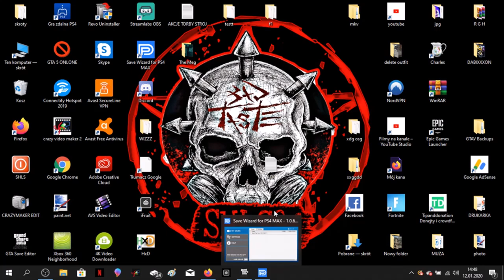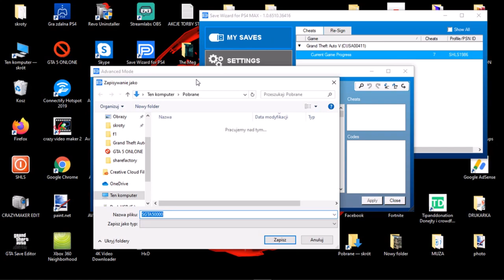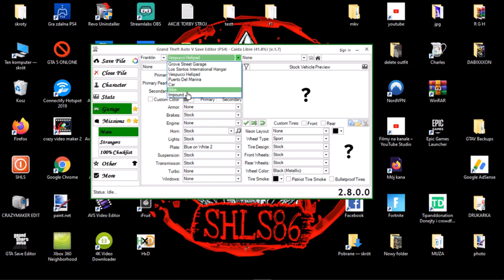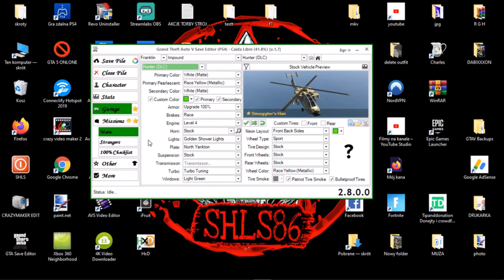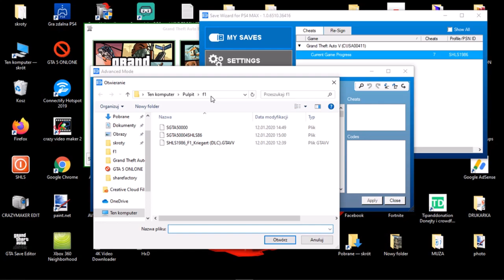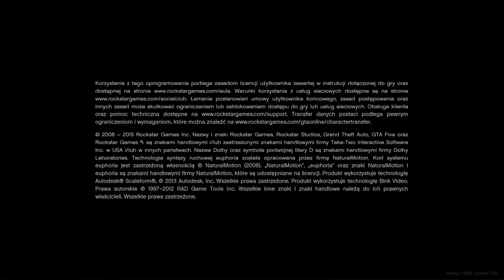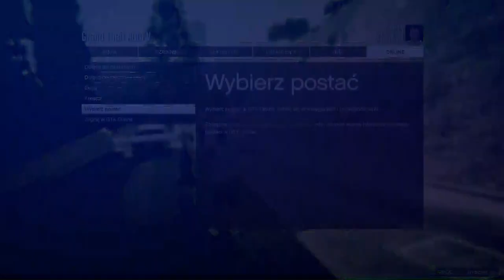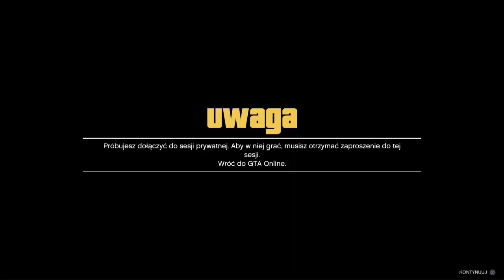*patch* JAK PRZENIESC I ZAPISAC MODOWANE AUTA Z TRYBU FABULARNEGO PS4